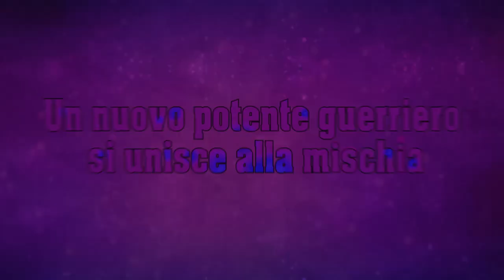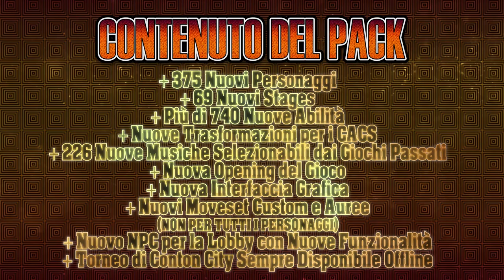IL TORNEO MULTIVERSALE CONTINUA! - DRAGON BALL XENOVERSE 2 SUPER MULTIVERSE PACK 3.7 DLC MOD TRAILER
Clicca mostra altro per trovare il link alle mie Mod e tanti altri link utili.

Se sei un Creatore di Contenuti (Youtuber, Streamer o altro) e vuoi usare nei tuoi contenuti il pack oppure provarlo in video, contattami alla mia email per ottenere il pack gratis

🔥 LINK UTILI 🔥:

✅ Qui trovi il mio Super Multiverse Pack, che contiene +347 Nuovi Personaggi, +650 Skills, +69 Nuove Arene, una Colonna Sonora espansa (+226 Nuove Tracce) e tanto altro

✅ Se vuoi richiedermi una mod in particolare puoi farlo anche sul mio profilo Fiverr!

✅ Seguimi sul mio canale Twitch per non perderti le live relative al modding e non!

✅ Puoi vedere i miei lavori sul mio sito portfolio a questo link!

✅ Metti Like alla mia pagina su Facebook, per avere notizie, foto ed aggiornamenti in anteprima sulle mie mod!

✅ Se vuoi mantenerti in contatto con me puoi tranquillamente entrare sul mio Discord, puoi inoltre avere accesso alle mie vecchie mod (se sei un mio Patreon), parlare con altri utenti, discutere dei tuoi giochi preferiti, e chiedere supporto sulle mie Mod